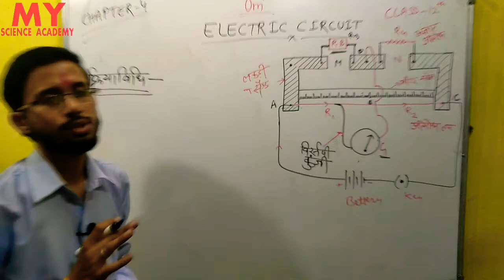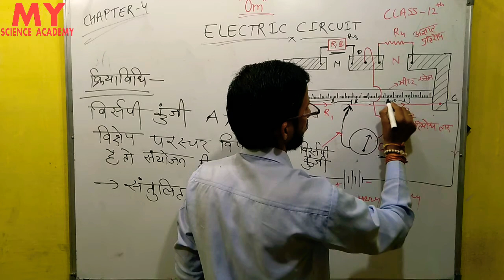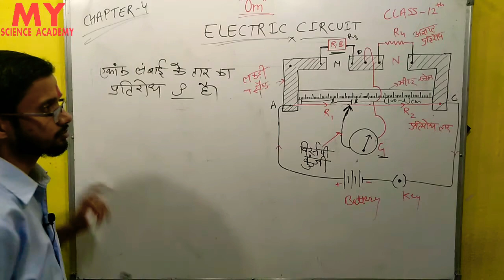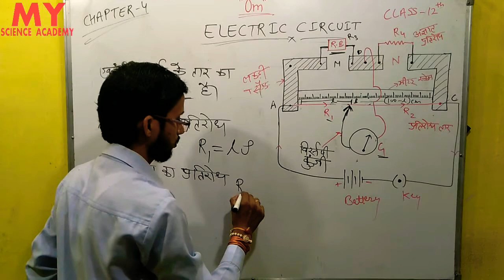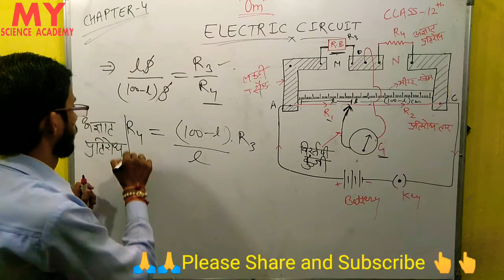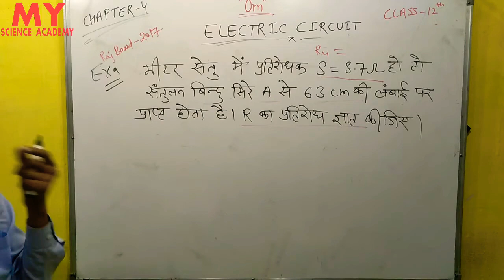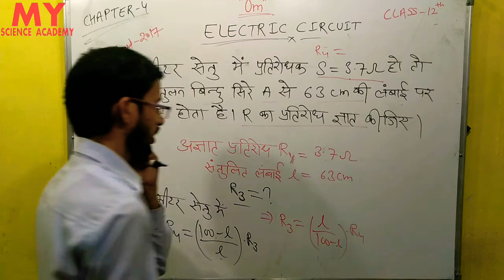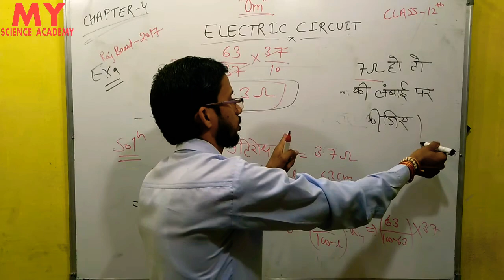Meter bridge | Electric Circuit| NCERT PHYSICS CLASS 12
Meter bridge, Electric Circuit